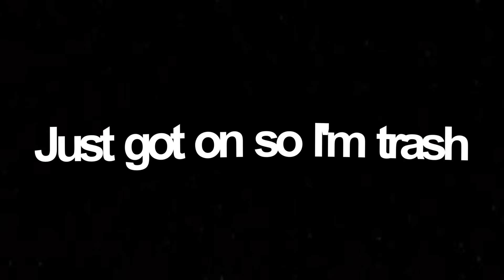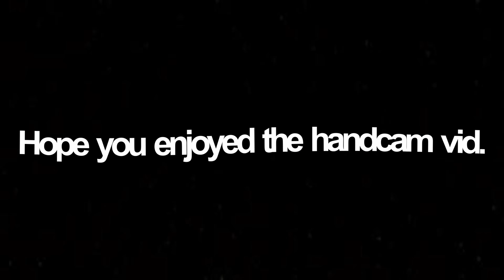Fortnite Controller Handcam (Nonclaw, No paddles)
Watch in 1440p pls!